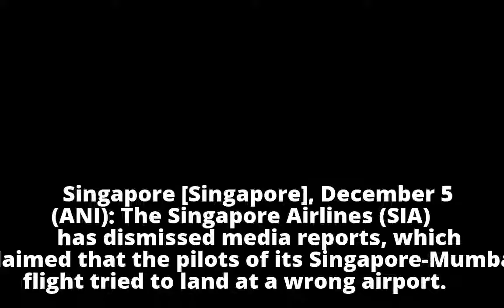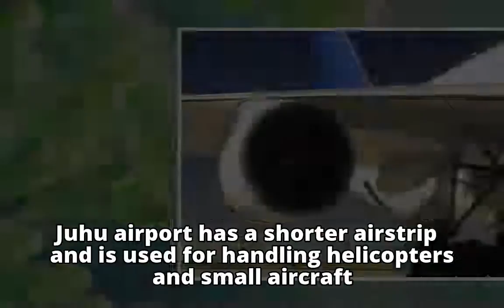Singapore Airlines denies its flight tried to land in wrong airport